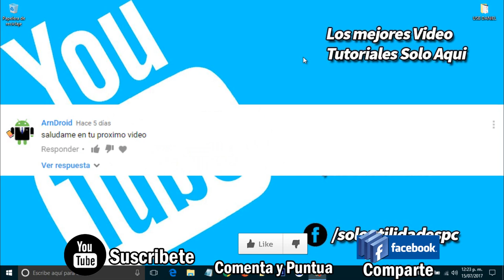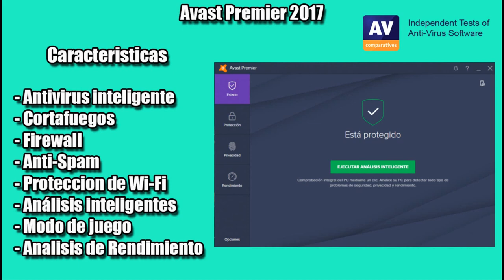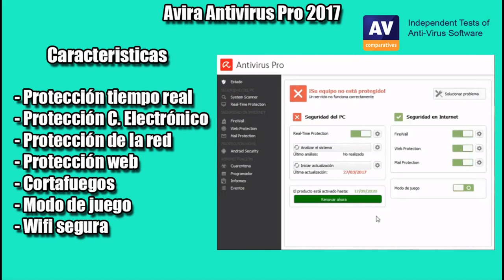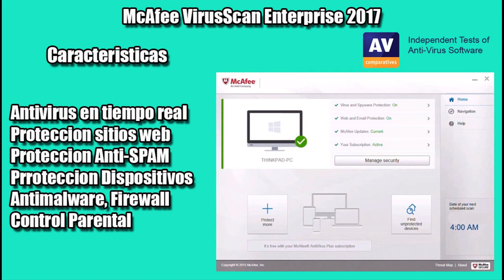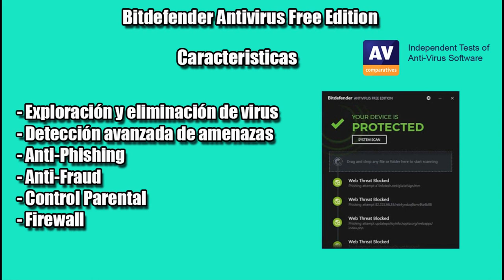Mi Top 10 Mejores Antivirus para tu PC | Windows 7, 8.1, 10